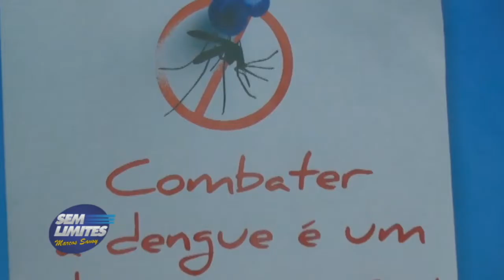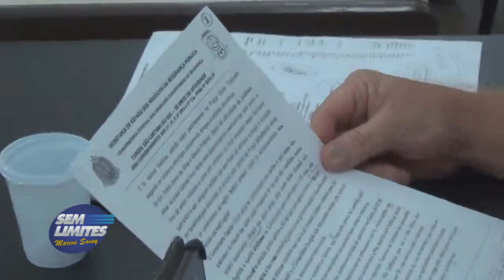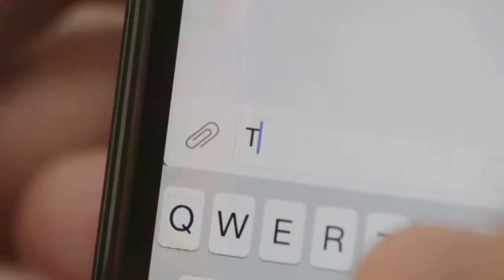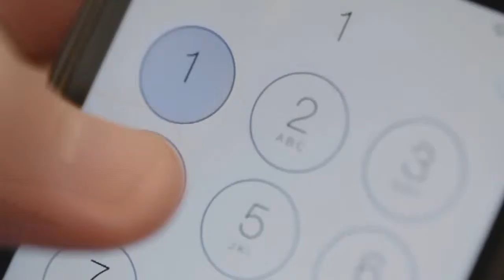Sem Limites- 05/02/16